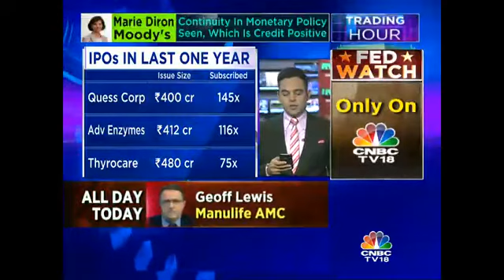How Have The Recent IPOs Performed?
Nigel D’Souza gives us a lowdown of how the recent IPOs have performed?